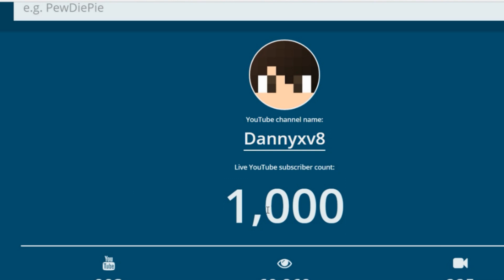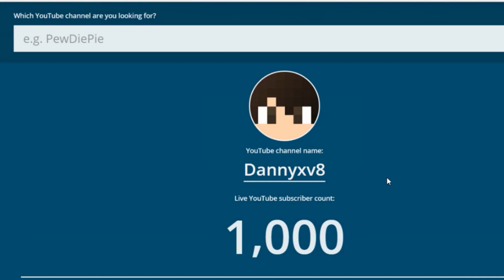1 THOUSAND HUMANS CLICKED A BUTTON HELLYEAHHAHAHAH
ily